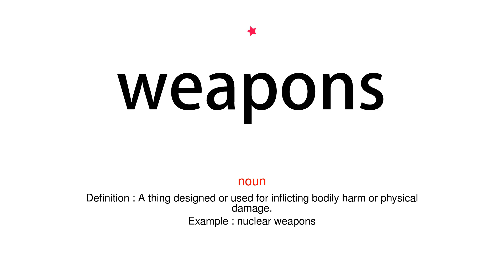How to pronounce weapons - Vocab Today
The pronunciation of the word weapons in Amercian accent is demonstrated in this video. If the word is from another language, such as brand name, it will be pronounced in its original language. Based on the word frequency, this is of 1 stars difficulty.

The word weapons has the following meanings:
1. (noun)
Definition : A thing designed or used for inflicting bodily harm or physical damage.
Example : nuclear weapons